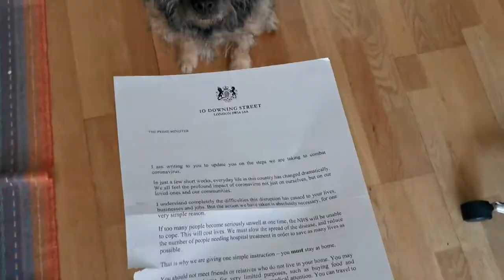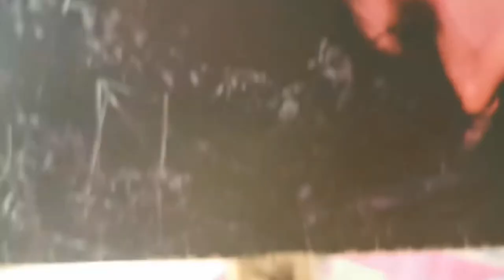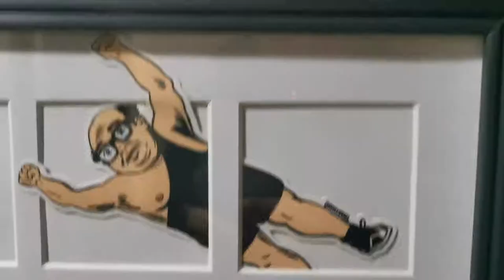The Trooper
Homage to Iron Maiden and Border Terriers